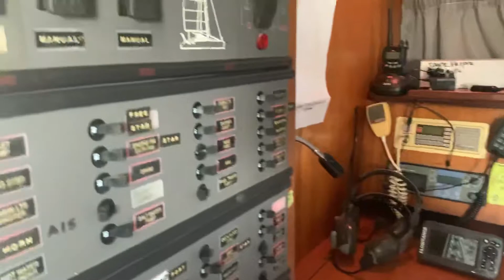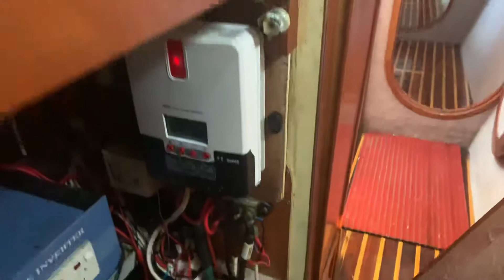15m Brady Catamaran For Sale 0413892531 yachtsailing.com.au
Description: Brady 15m Sail/Power CatamaranBrady 15m

Born Free is a 50', pre-owned Catamaran for sale built to Loyds Standards for passage Making according to her seller. It is professionally built for fast, comfortable sailing. Her sleek hulls and low profile fixed keels are designed to give an excellent sailing performance. The accommodation is very spacious with a galley-up design and still has a large salon living space. This boat is beautifully constructed and is priced aggressively to bring in a buyer for a rare opportunity to own a 50 ft vessel capable of going anywhere in the world at an unbelievable price. A 50 ft Catamaran with this quality construction is a rare thing indeed, and at this price is unrepeatable. If you want to sail around the world, cruise the South Pacific, or you are looking for an ideal vessel, this could the boat for you.

Go to any destination anywhere in the world with this Australian registered passage maker. Born Free was re-powered in 2012 with twin 50 hp Kubota Diesels and will cruise at 7 knots under power (and approx 12 to 14 knots under sail) and has a range of 7500NM. She has accommodation for 8 people in 3 grand cabins, the main cabin has its own private ensuite. A large open saloon accommodates a well-optioned galley ideal for relaxing on long open seas travel in comfort and most importantly safety entertaining. Born Free has had many professional upgrades over the years and presents in good order Built to Lloyd's small ships specs, not a cheapo slap together vessel, inspection is a must. A cockpit to die for a great place to have Sunset drinks with fellow boaties. New replacement price is 4.7 million dollars not including internal fit-out according to the seller.

Call Sean from yachtsailing. Com. Au on 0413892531 to view and ask for recent reports and specifications.

Yachtsailing offers the details of this vessel in good faith but cannot guarantee or warrant the accuracy of this information nor warrant the condition of the vessel. A buyer should instruct his agents, or his surveyors, to investigate such details as the buyer desires validated. This vessel is offered subject to prior sale, price change, or withdrawal without notice.